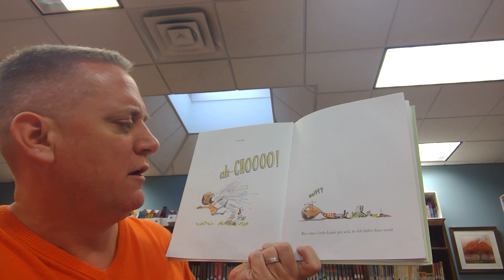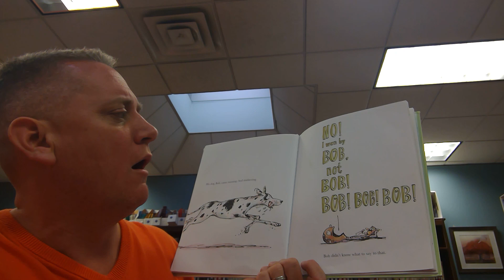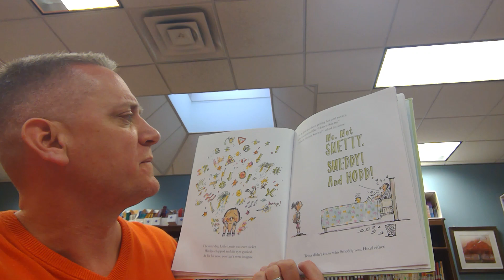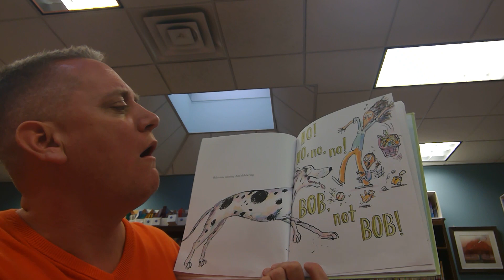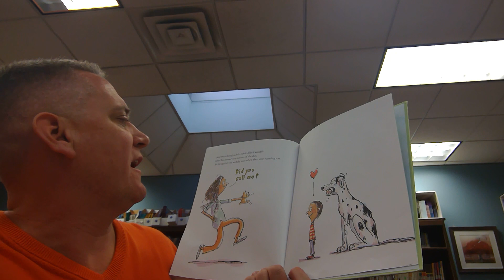Mr. Lohn Reads Bob, Not Bob!